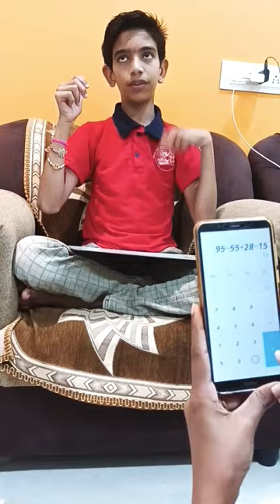My First 🧮 video